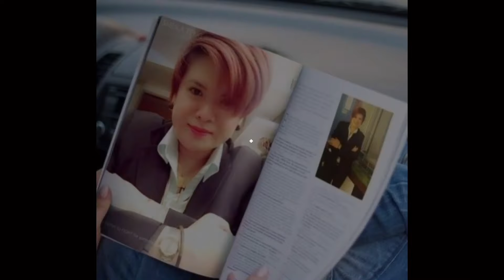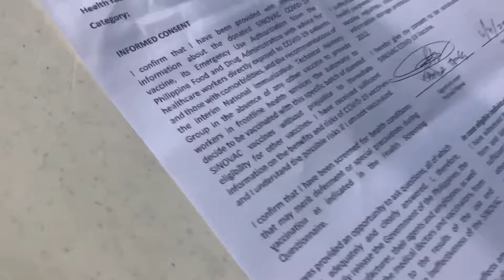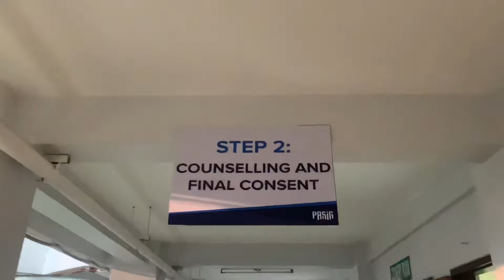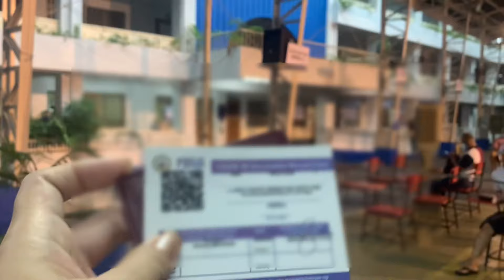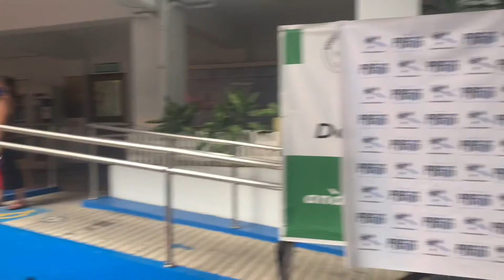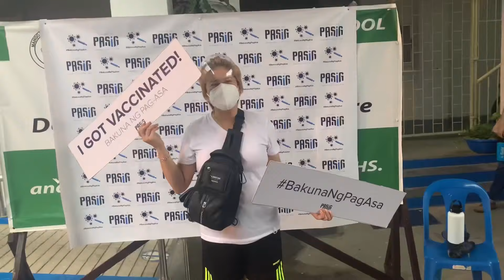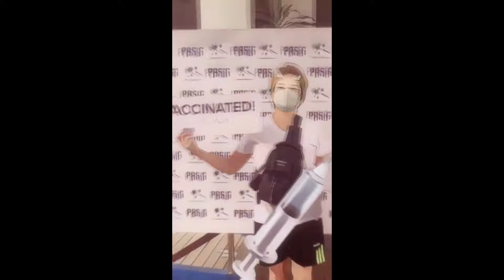MY COVID VACCINE EXPERIENCE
Hello everyone! Mga ka-RabbiTeng and Mga Kadiwa! (Isang lahi at isang diwa sa larangan ng negosyo) Thank you so much for dropping by I hope you like my simple video please do subscribe and hit the notification bell for you to be updated whenever I upload a new episode of “HOW TO” and almost about everything!😅
So join me! On my newest adventure!☺️

Music licensed from KineMaster App